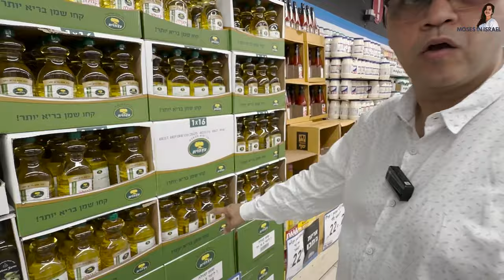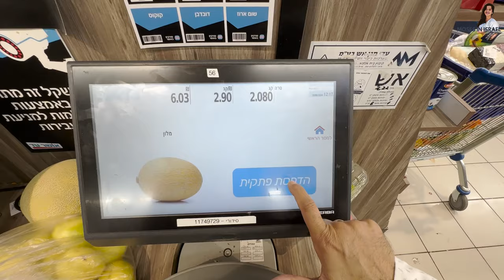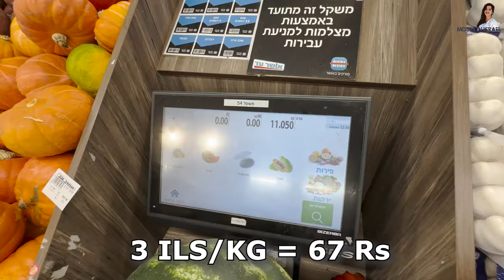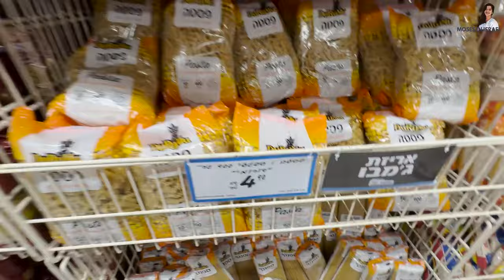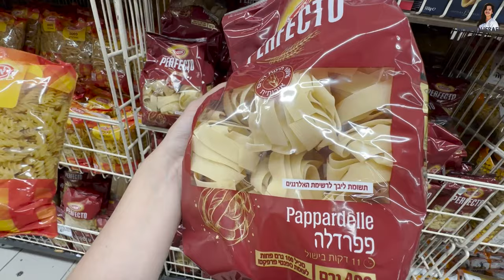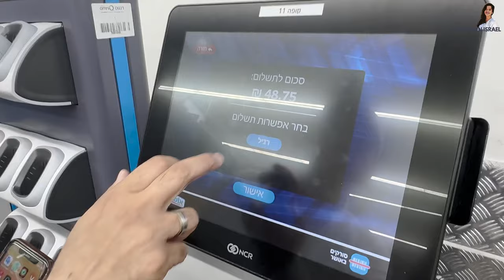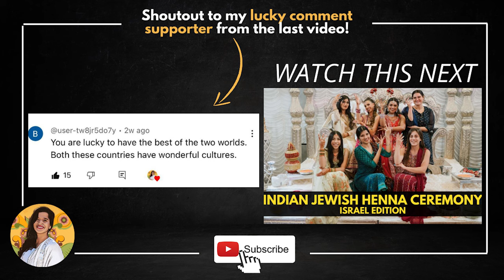Israeli Supermarket Tour | HOW EXPENSIVE? 🤯 Indian in Israel | Grocery | Revital Moses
Supermarkets and grocery shopping can really get overwhelming because of the prices. Israel is one of the most expensive countries in the world and these price tags can sometimes make no sense. Let me take you on a supermarket tour and mind you this is one of the CHEAPEST! As an Indian living in Israel we keep converting Shekels to Rupees. I have been living here for 4 years but old habits die hard 😅 Enjoy the tour!